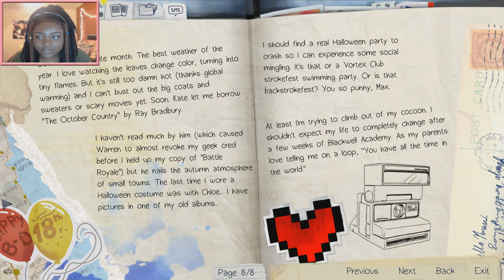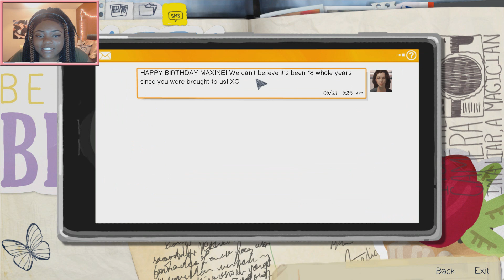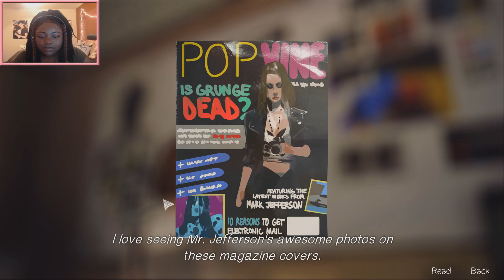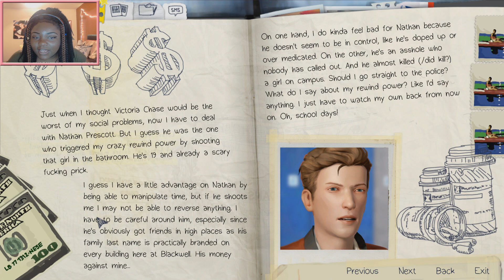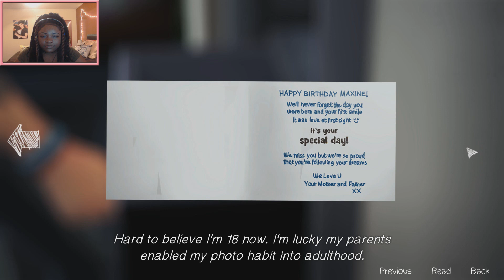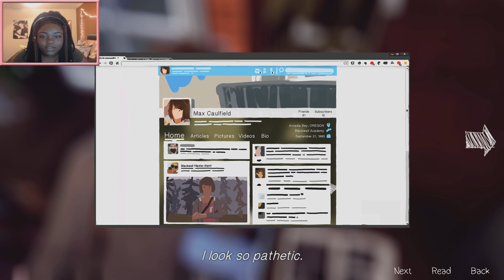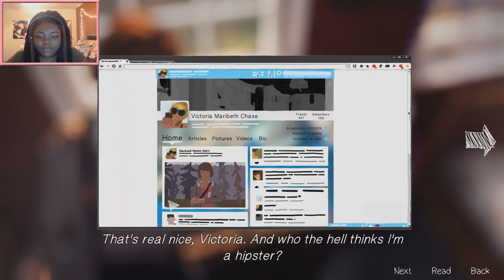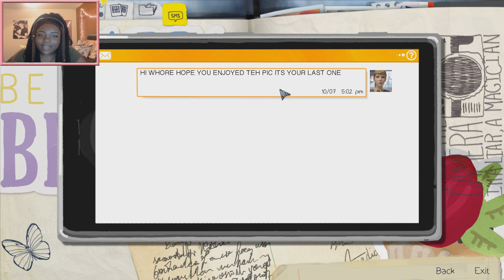HE BROUGHT A GUN TO SCHOOL 🔫 | LIFE IS STRANGE | EPISODE 1 (Part 1)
☆☆☆☆More Info☆☆☆☆

FAQ:
Recording Software: OBS
Microphone: Blue Yeti
Origin ID: Xureila
My Age: 20teen
My PC: Dell XPS 8700